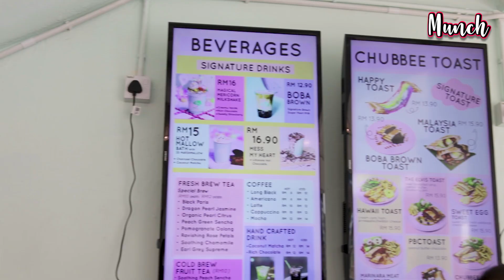This New Cafe in Petaling Jaya Serves Toasts With a Rainbow!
This calls for a toast! 🌈🌈🌈